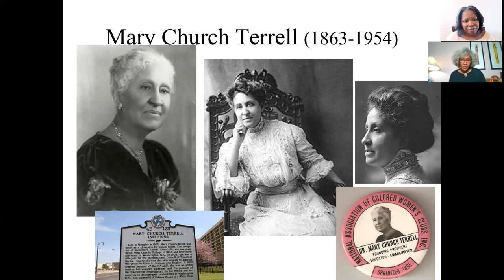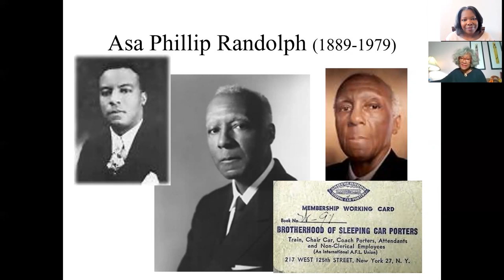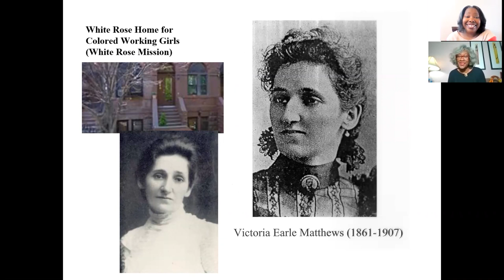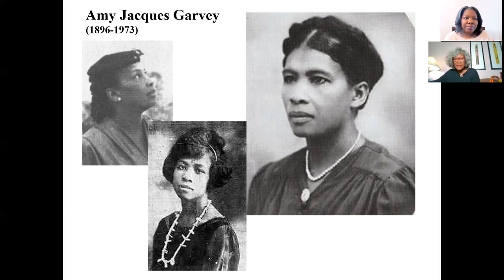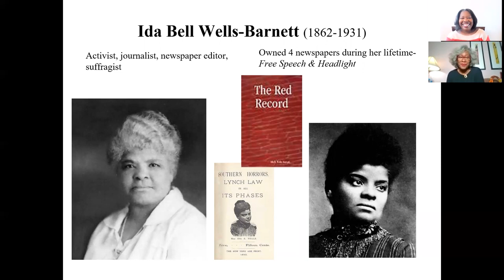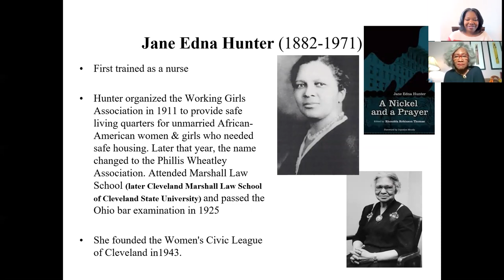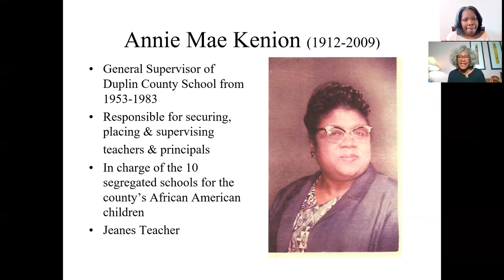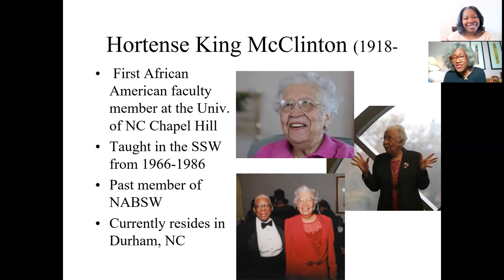Dr. Iris Carlton-LaNey Presents on the Contributions of Black Icons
“[These Black leaders] organized individually but also through groups for planned change. They established agencies, they established orphanages, group homes, old folks’ homes, settlement houses, national organizations that survive today… Any mechanisms that they could get their hands on to address the needs of their community is what these leaders did.”
- Dr. Iris Carlton-LaNey

Dr. Carlton-LaNey, professor emeritus at UNC Chapel Hill School of Social Work and social welfare historian, and Dr. Tanya Smith Brice, CSWE Vice President of Education, discuss notable Black leaders that dedicated their efforts to improving the quality of life for others.